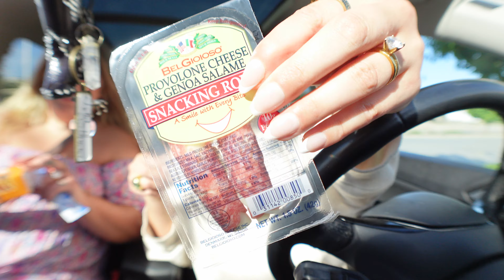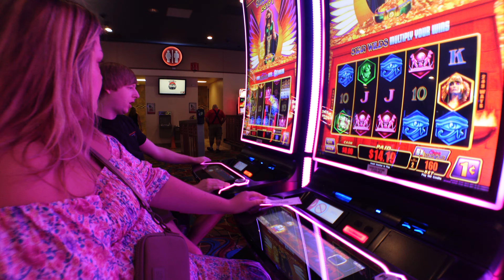weekend vlog: fun & productive weekend (casino, date night, my quick makeup routine)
I went to olive garden for a little date (lunch), went through my current everyday quik makeup routine, and went to the casino with my friends!! it was such a fun weekend! Be sure to check out the link below to all my faves from this video! :)

💌Pearl Necklace Pack

tiktok ☆ morganbreisch
LTK ☆ morgans_neutral_aesthetic
amazon storefront ☆ morgan yasmin

Fetch: Sign up w/ code VPP2PH & get points See you there!